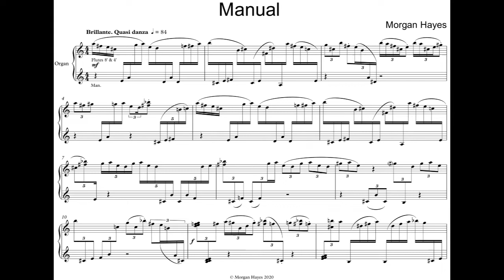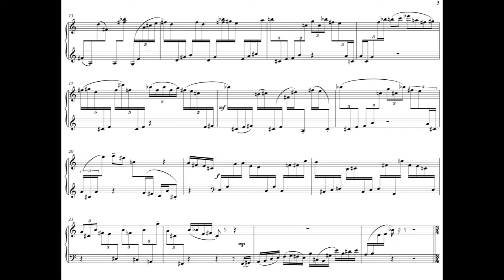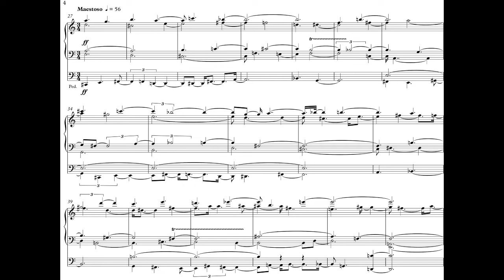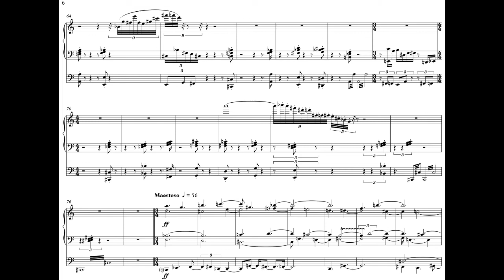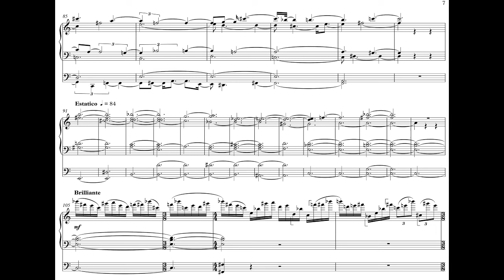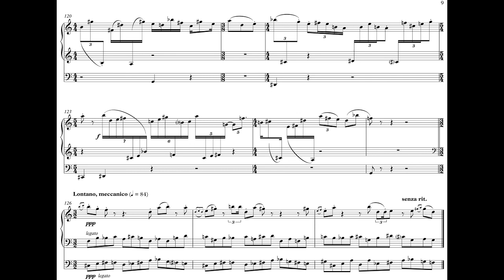Morgan Hayes - Manual for Organ (2020) [Score-Video]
Morgan Hayes - Manual for Organ (2020)

Joshua Ryan, organ